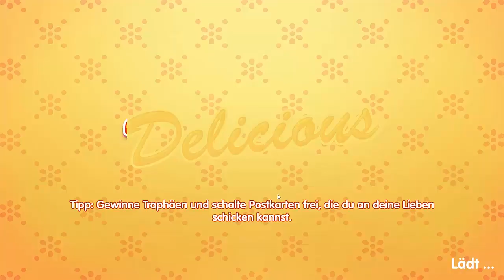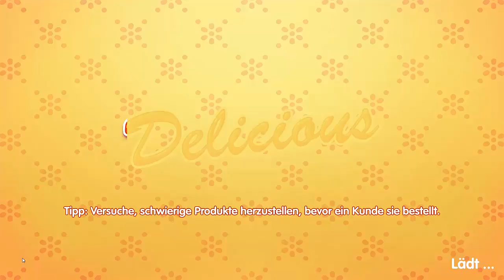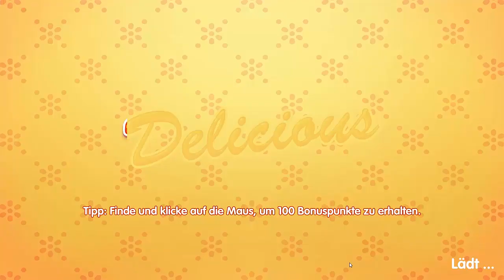EMILY'S MIRACLE OF LIFE ★ 29: Der Mann hinter dem Clown ★ Let's Play DELICIOUS 15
Let's Play DELICIOUS: EMILY'S MIRACLE OF LIFE
Kommentiertes Gameplay von und mit Trin [2017]

Wenn dir das Video gefällt:
Kommentieren - Multiplizieren - Liken - Teilen

DELICIOUS: EMILY'S MIRACLE OF LIFE
Ein Time-Management Spiel aus dem Hause Gamehouse

Ein eigenes Videoblog rund um das Thema Kochen, indem du köstliche Familienrezepte mit der ganzen Welt teilst, ist nichts, was man mal so eben nebenbei erledigen kann. Dahinter steckt harte Arbeit und bei einer Familie wie der von Emily weiß man eigentlich auch nie so genau, was als Nächstes wieder passiert …

Und als ob das noch nicht genug wäre, ist Emily in letzter Zeit auch ständig müde und sie fühlt sich auch nicht besonders gut. Zwar wollen sie und Patrick noch ein Baby, aber alle Bemühungen waren bisher vergeblich. Es scheint wohl doch nicht für sie bestimmt zu sein? Gerade, als sie sich damit abgefunden hatten, erhält Emily Neuigkeiten, die ihr ganzes Leben auf den Kopf stellen … Es gibt nämlich doch einen guten Grund für ihr Unwohlsein: Emily ist schwanger!

Emily und Patrick können ihr Glück kaum fassen! Aber wie werden sie das alles nun nur bewältigen? Die Vorbereitungen für das Baby, das Filmen des Kochvideoblogs, das Bändigen der überdrehten Familie … Sie können wirklich Hilfe gebrauchen!